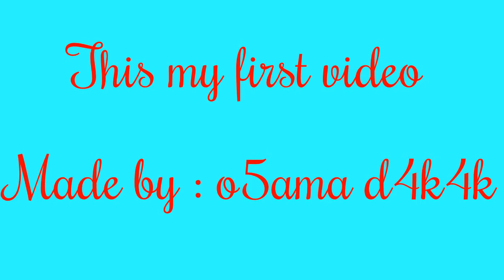This my first video